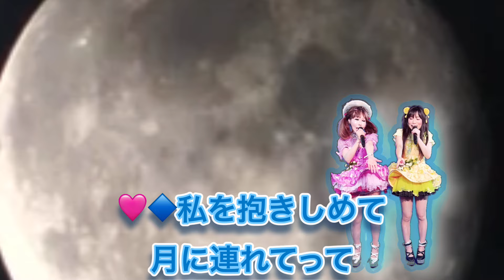ミリオンキッス（恵中瞳 & カンパーニュ楓） 私を月に連れてって PV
ミリオンキッス
『私を月に連れてって』

恵中瞳 & カンパーニュ楓
『ミリオンキッス』
実力派シンガーユニット！